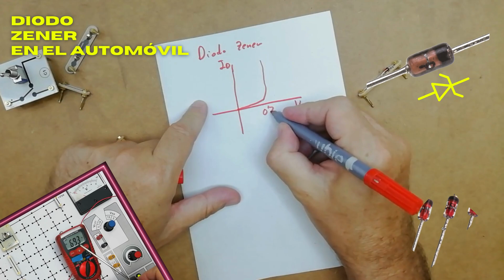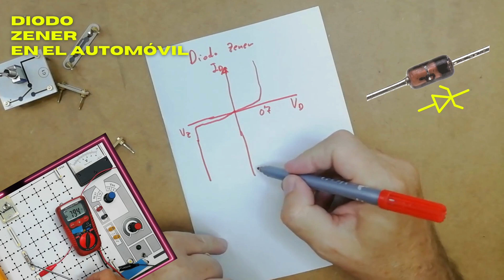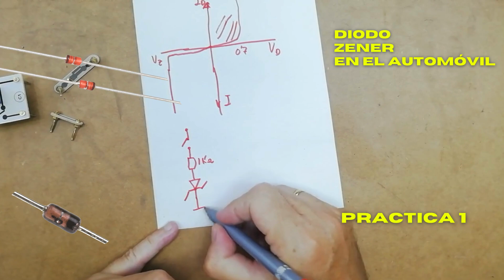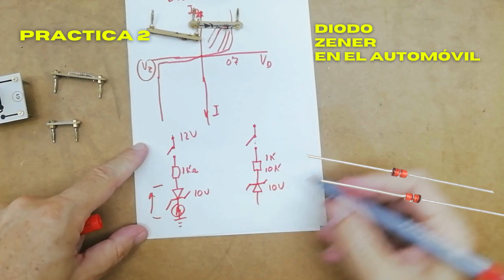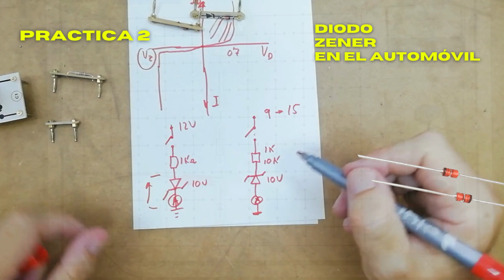Diodo zener funcionamiento: Demostración practica. Diagnosis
"Bienvenidos de nuevo a nuestro canal. En el video de hoy, nos adentraremos en el mundo de los diodos y específicamente, en el diodo Zener. Realizaremos una demostración práctica de su funcionamiento y cómo se puede utilizar con fines de diagnóstico."

"Primero, vamos a construir un circuito eléctrico simple que incluya un diodo Zener. Para ello, necesitamos un multímetro para medir la corriente y el voltaje en el circuito. Una vez que hemos conectado todo, podemos comenzar a medir los valores."

"Como veremos, la tensión en el circuito alcanzará el valor de ruptura del diodo Zener. Esto significa que, a partir de este punto, la tensión en el circuito permanecerá constante, incluso si la corriente varía. Este es precisamente el principio detrás del diodo Zener y lo que lo hace útil para la regulación de voltaje."

"Y ahí lo tienen, una demostración práctica del funcionamiento del diodo Zener y cómo se puede utilizar para la regulación de voltaje y diagnóstico en un circuito. Esperamos que este video les haya sido útil. ¡Nos vemos en el próximo video!"

00:00 En el contexto de un automóvil, los diodos Zener se utilizan para proteger los circuitos eléctricos de sobretensiones.
00:15 ¿Qué es un diodo Zener?
00:25 ¿Cuál es la diferencia entre un diodo Zener y un diodo normal?
02:54 ¿Cómo se conecta un diodo Zener en un circuito?
04:00 ¿Los diodos Zener son polarizados?
06:00 ¿Puedo utilizar un diodo Zener como regulador de voltaje?
07:35 ¿Para qué se utilizan los diodos Zener?